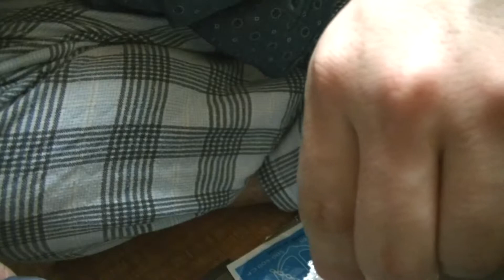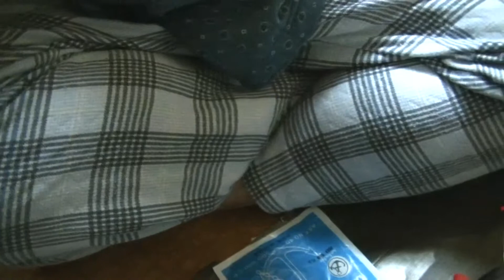福岡県手乗りインコ販売店ペットミッキン ペトロマックス系シーアンカー中華ケロシンランタン空焼きと点灯から消灯方法